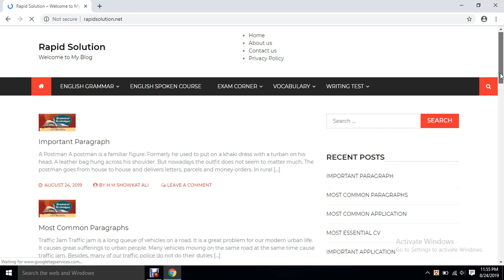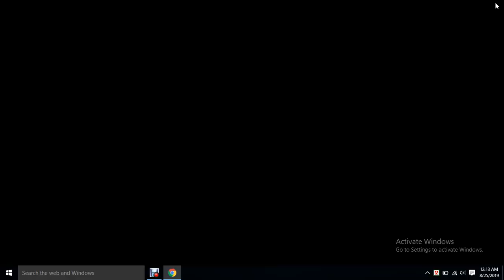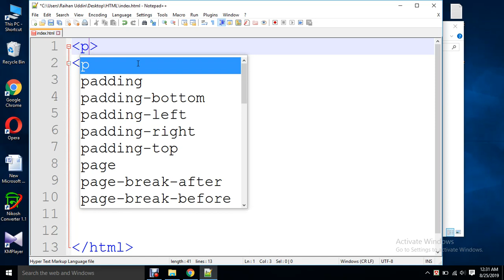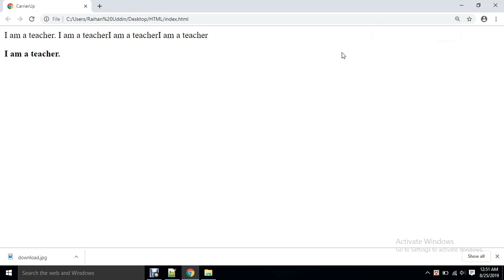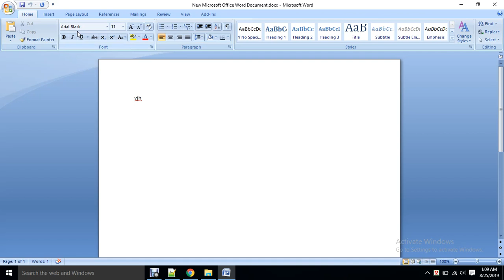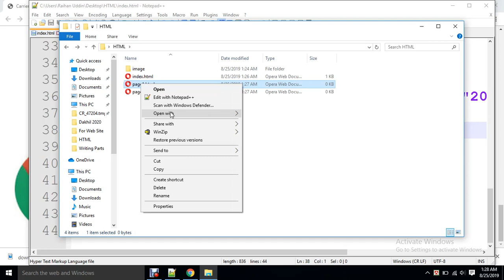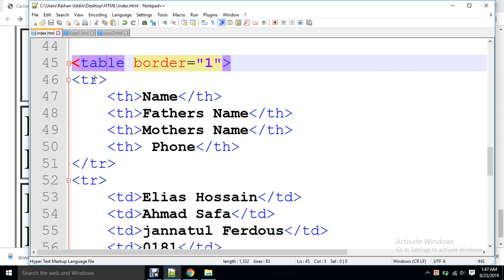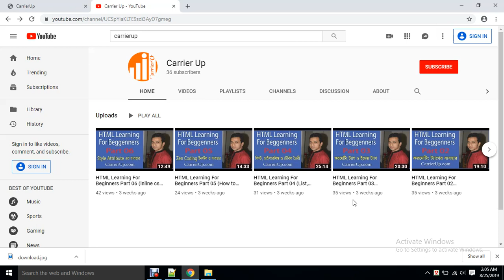HTML Full Practical Course For HSC and Alim Students (HSC- ICT- 4th Chapter) ict html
html hsc ict

HTML Full Practical Course For HSC and Alim Students (HSC- ICT- 4th Chapter)

ইলিয়াছ হোসাইন
Elias Hossain